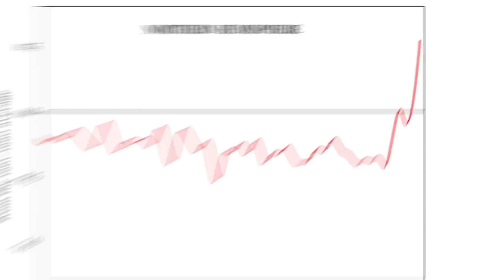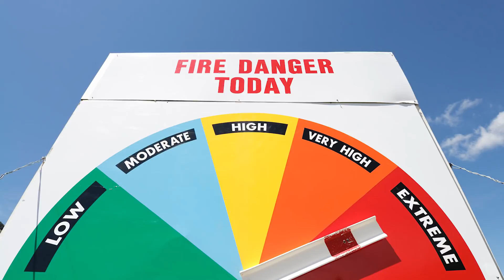The Climate Crisis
The world is not only facing climate “change” we are facing a CLIMATE CRISIS. For thirty years, scientists have warned that we were changing the climate and now those predictions are coming true with a vengeance: The five hottest years on record have all taken place since 2010, the 2017 hurricane season caused more damage than any other natural disaster in U.S. history, California wildfires devastated a million acres, and weather events have cost the American economy alone 240 billion dollars a year. We need to start addressing this climate crisis and we need to have started yesterday.